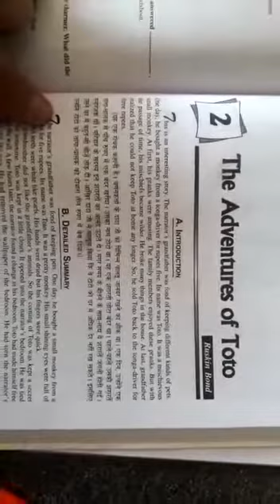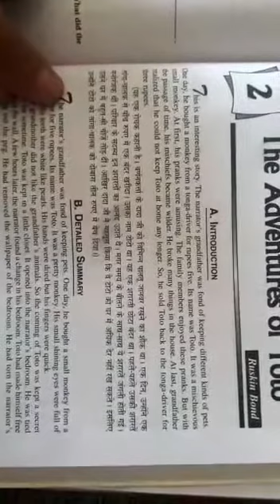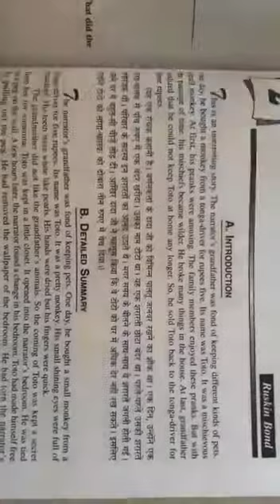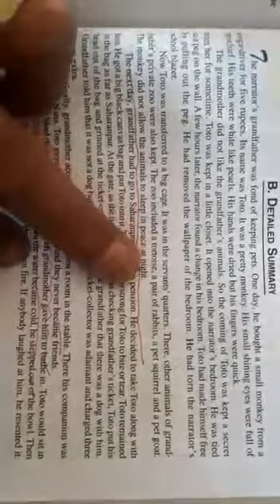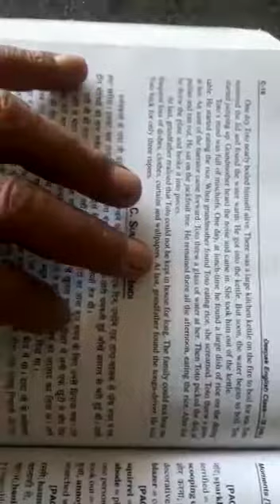9th lesson 2